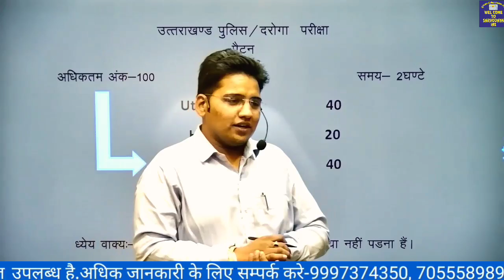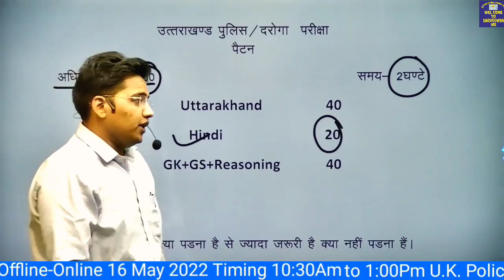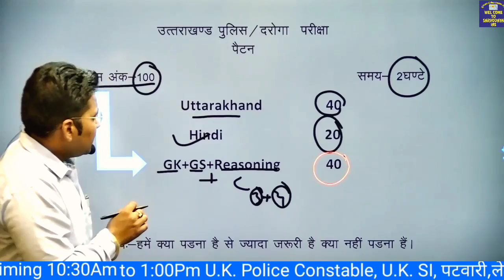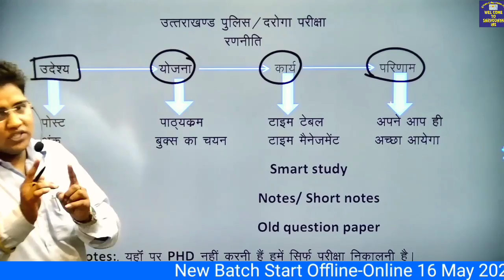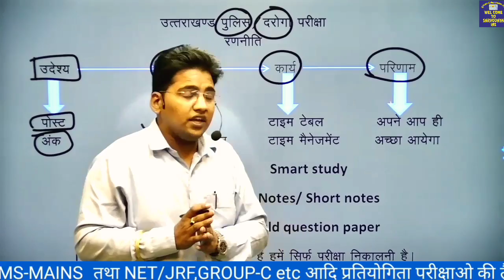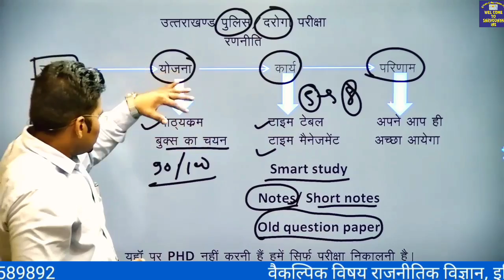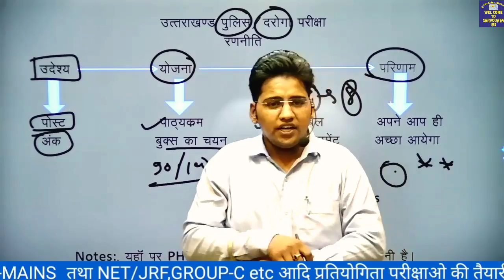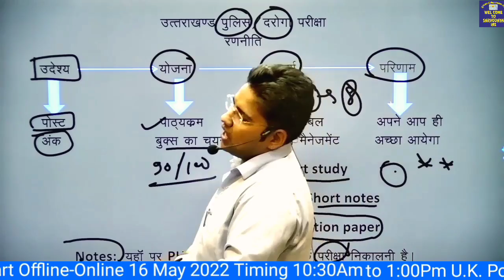Strategy Of U.K. SI,Police Constable, Patwari etc.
uttarakhand PCS CutOff Strategy
uk pcs cutoff
uk psc cutoff
UK PCS mains new batch start 19 April 2022
ukpsc
uk PCS
UK PCS mains
uk pcs mains preparation